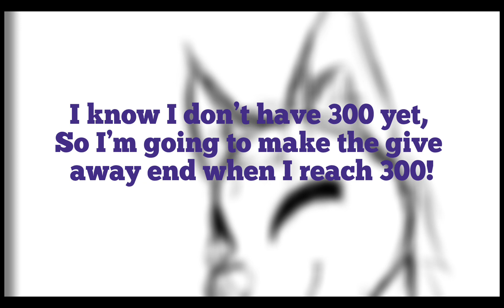Forest gauntlets Giveaway! Ends at 300 subscribers!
Gl everyone! 😁